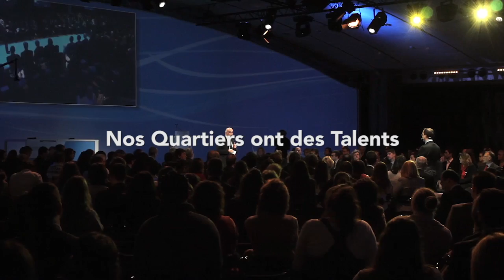2ème Rencontres Nationales Nos Quartiers ont des Talents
2ème Rencontres Nationales Nos Quartiers ont des Talents :
plénière d'échanges, forum de l'emploi, dîner de gala